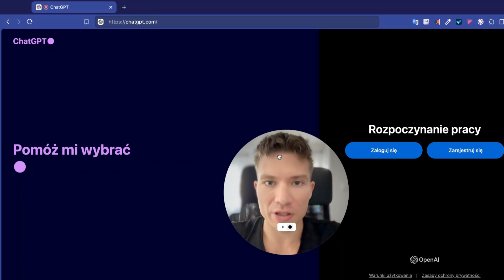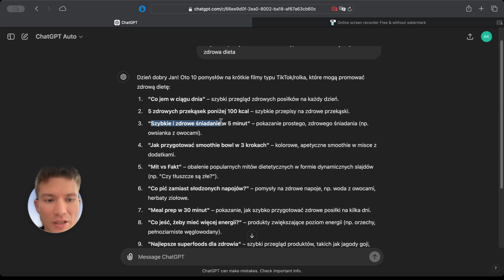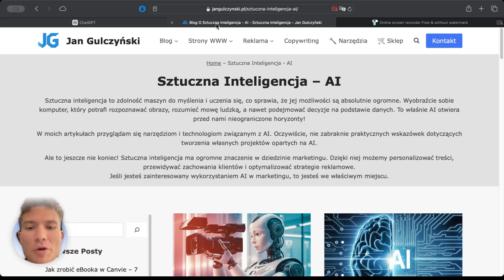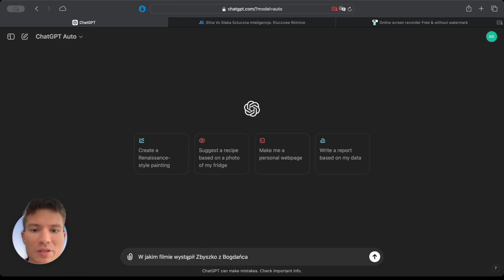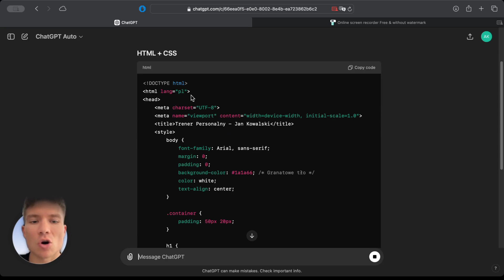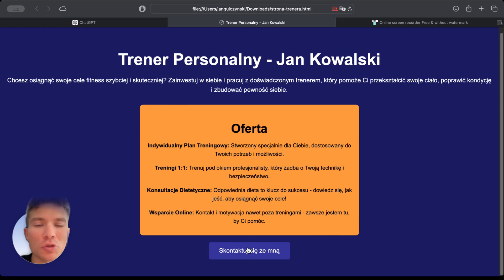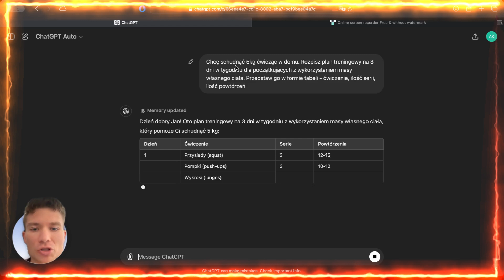ChatGPT w Akcji - 7 Praktycznych Zastosowań dla Każdego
Okiełznaj AI - Odbierz lekcję z kursu ZA DARMO!
Strona sztucznej inteligencji chatgpt.com to twoja brama do przyszłości! Zastanawiasz się, jak korzystać z ChatGPT i uwolnić pełen potencjał sztucznej inteligencji? Ten film to twój kompletny przewodnik: od podstaw ChatGPT po zaawansowane triki, które zmienią sposób, w jaki pracujesz i tworzysz.

🎯 Dla kogo jest ten film?
Dla początkujących, którzy chcą poznać podstawy ChatGPT
Dla profesjonalistów szukających sposobów na zwiększenie produktywności
Dla każdego, kto chce nauczyć się, jak efektywnie wpisywać polecenia do AI
Dla przedsiębiorców i twórców treści ciekawych możliwości generowania tekstu przez AI

Pokażę Ci krok po kroku, jak używać AI w 7 fascynujących scenariuszach:

💡 Generowanie kreatywnych pomysłów na filmy
📚 Błyskawiczne streszczanie długich tekstów
🎬 Analiza filmów i książek w mgnieniu oka
💻 Programowanie z AI - od zera do bohatera!
📊 Zaawansowana analiza danych z Excela
🏋️‍♂️ Personalizowane planowanie treningów i podróży

Czy wyobrażasz sobie, jak ChatGPT dla początkujących może otworzyć drzwi do nowych możliwości? To nie science fiction - to rzeczywistość na wyciągnięcie ręki!
🚀 Od podstaw do mistrzostwa
Zaczniemy od absolutnych podstaw ChatGPT. Pokażę Ci, jak wejść na stronę chatgpt.com, założyć konto i zalogować się. To pierwszy krok w twojej przygodzie z AI!
🔑 Klucz do sukcesu: jak wpisywać polecenia
Poznasz sekrety efektywnego wpisywania poleceń do ChatGPT. To jak nauka nowego języka - języka AI! Z tą wiedzą będziesz w stanie komunikować się z ChatGPT jak profesjonalista.
📝 Generowanie tekstu przez AI - magia czy rzeczywistość?
Zobaczysz, jak w kilka sekund stworzyć chwytliwy post na Twittera czy pomysły na TikToka. Generowanie tekstu przez AI to jak posiadanie armii copywriterów na zawołanie!
💼 Programowanie z AI - przyszłość jest teraz
Pokażę Ci, jak używać AI do tworzenia stron internetowych i pisania kodu. To rewolucja w programowaniu - nawet jeśli nigdy wcześniej nie napisałeś ani linijki kodu!
📊 AI jako Twój osobisty analityk
Wyobraź sobie, że możesz błyskawicznie analizować skomplikowane dane z Excela. Z ChatGPT to możliwe! Pokażę Ci, jak zamienić liczby w cenne wnioski biznesowe.
🏋️‍♂️ AI jako Twój osobisty trener i planer
Chcesz schudnąć lub zaplanować podróż życia? ChatGPT stworzy dla Ciebie spersonalizowany plan, uwzględniając wszystkie Twoje preferencje i ograniczenia.
Pamiętaj: znajomość podstaw ChatGPT to dopiero początek. To Ty jesteś architektem swojego sukcesu, a AI to Twoje narzędzie. Naucz się je wykorzystywać, a zbudujesz niezwykłe rzeczy!
Czy jesteś gotowy, by przekroczyć granice możliwości? Obejrzyj ten film do końca, a gwarantuję, że Twoje podejście do pracy, nauki i kreatywności zmieni się na zawsze. Nie czekaj - przyszłość jest teraz, a Ty masz szansę być jej częścią!

PS: Zostaw w komentarzu, które zastosowanie ChatGPT najbardziej Cię zaskoczyło. Jestem ciekaw, jak planujesz wykorzystać tę niesamowitą technologię w swoim życiu!

⏱️Znaczniki czasowe⏱️
0:00 - Jak używać ChatGPT
Strona sztucznej inteligencji
0:29 - Jak obsługiwać ChatGPT
0:44 - Generowanie pomysłów z ChatGPT
1:25 - Tworzenie treści z ChatGPT
2:08 -  ChatGPT streszczenie
3:42 - Jak używać ChatGPT pomysł 3
4:22 - Jak stworzyć stronę internetową z ChatGPT
5:38 - Analiza danych AI
6:26 - Plan treningowy za darmo z wykorzystaniem ChatGPT
7:18 - Jak tworzyć lepsze polecenia do ChatGPT

🛑 Szanuj swój czas - korzystaj z AI 🛑

🤖 Automatyzuję codzienność, byś miał czas na wielkie rzeczy.

  / jan.gulczynski

🟦🟦🟦🟦🟦 Polecane dla Ciebie 🟦🟦🟦🟦🟦

🎥  Stwórz własnego Agenta AI - 100% za darmo
👉    • Jak Zrobić AGENTA AI w 5 minut - 100%...

🎥  Odkryj TOP 10 narzędzi AI dla małych firm
👉     • AI dla małych firm - TOP 10 narzędzi ...

🎥 Generator contentu wideo    • Generator Contentu Wideo - Zarabiaj n...

🎥 Głosowy Asystent AI na stronę    • GŁOSOWY Asystent klienta AI 🤖 - stwór...